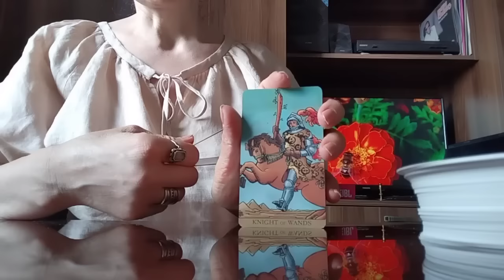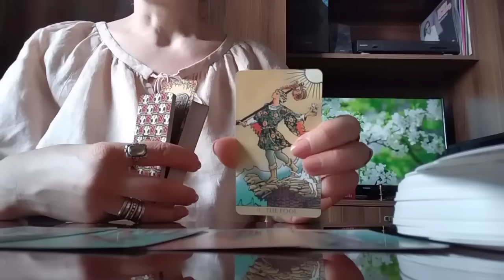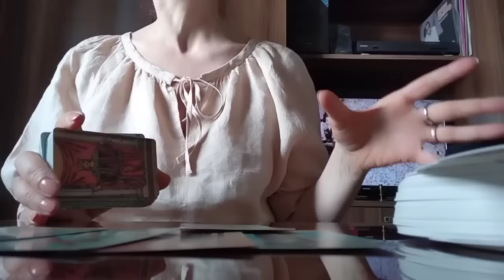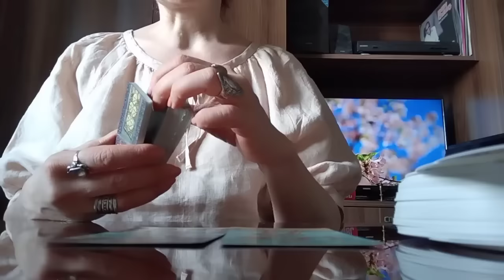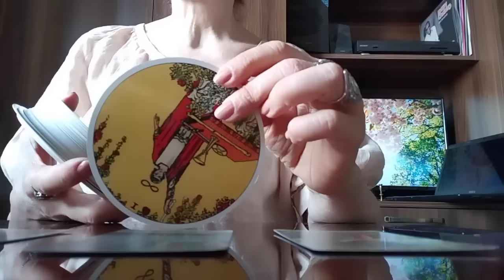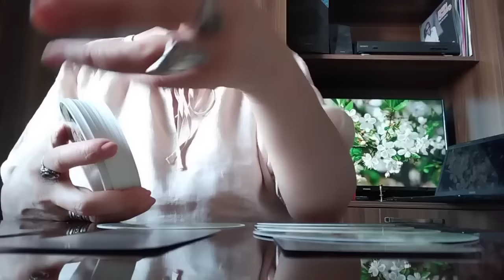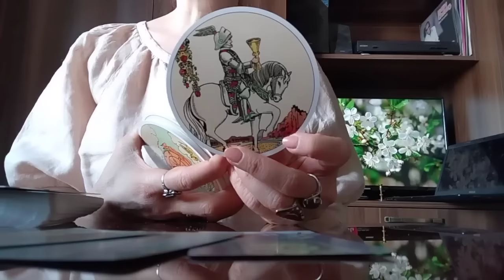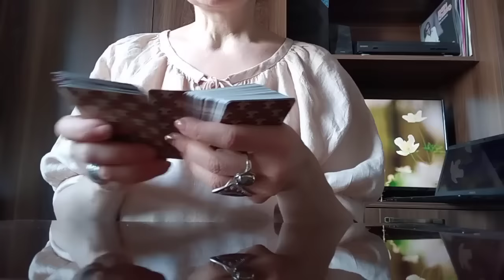ეჭვი არ შეგეპაროთ, ეს მაინც მოხდება!😚🙏✨🃏✨